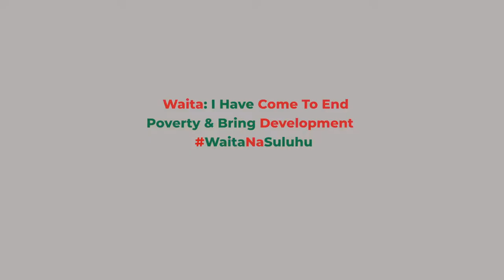I Have Come To End Poverty & Bring Development || Nzioka Waita